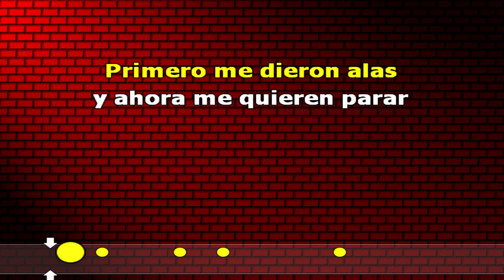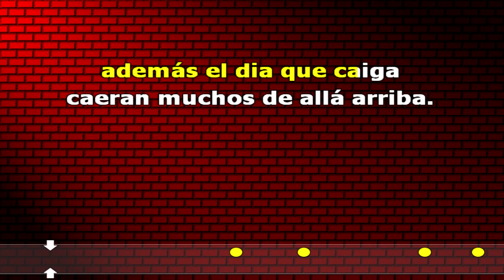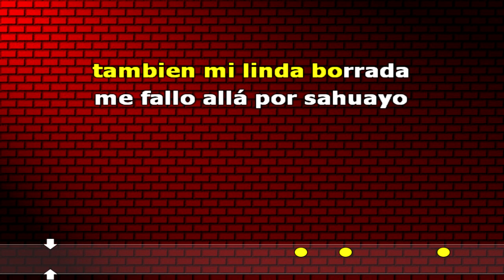EL TARASCO - Hermanos Gil (KARAOKE CON LETRA)